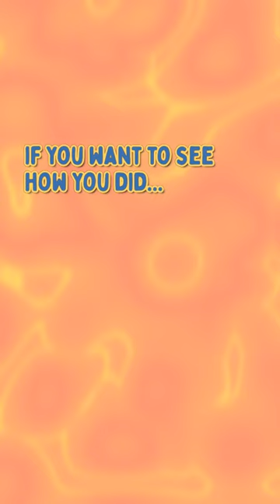Guess the Nation: Photo Challenge! 🌍📷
Join the fun in "Spot the Country: What's Your Guess?" 🎉🌐 Each video is a visual treat filled with photos, and your mission is to guess the country! Is that quaint town in the Czech Republic or tucked away in Lithuania? Are those historic landmarks from Germany or the scenic streets of Poland? It's time to put your world knowledge to the test. No need for a travel guide – just your intuition and a dash of humor. Share your guesses in the comments, challenge your friends, and let's travel the world together through pictures. Who will be the ultimate country-spotting champion? 🕵️‍♀️🏰